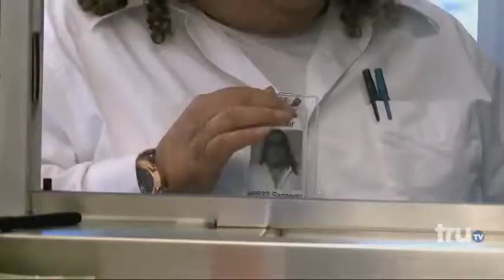YTP- Santiago's Bizarre Adventure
New YTP with too many jojokes